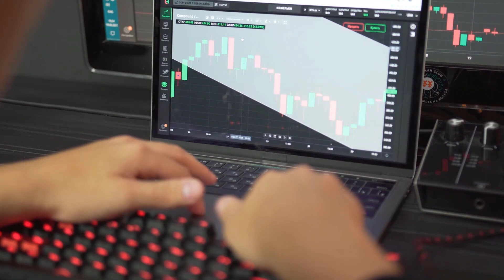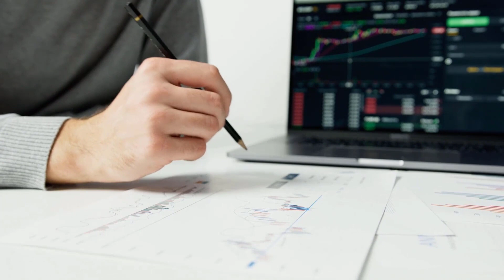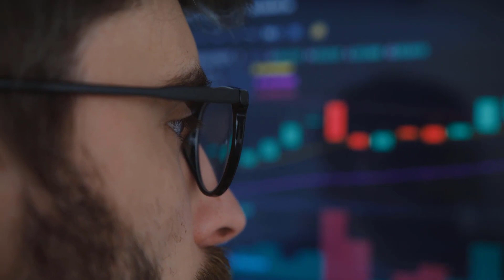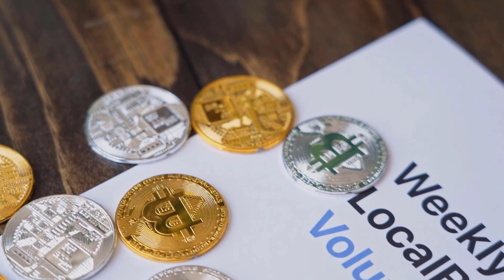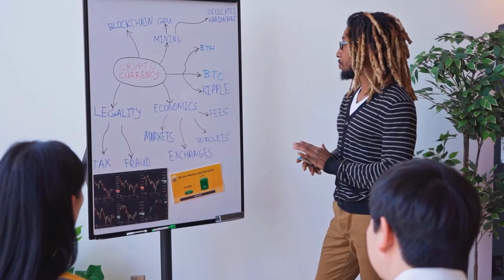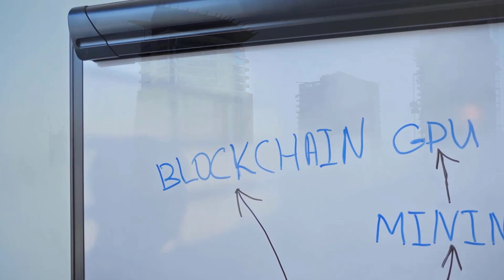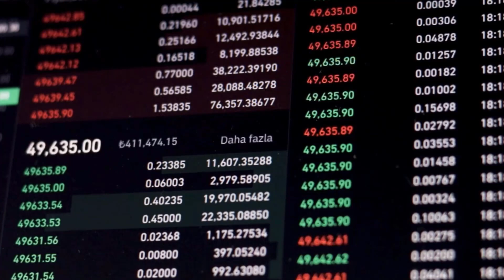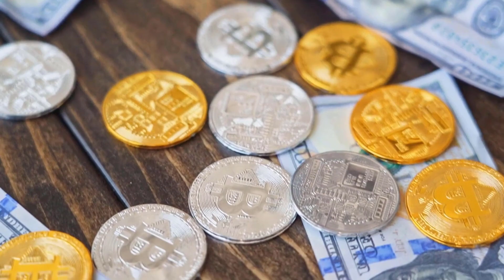SOL WILL CREATE BILLIONAIRE?? IS IT TRUE?? - SOLANA PRICE PREDICTION 2023